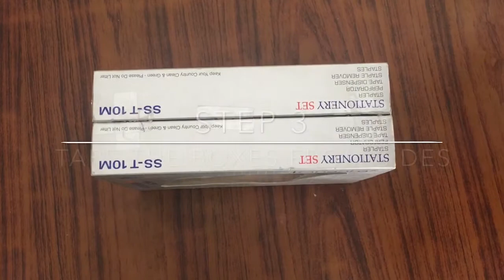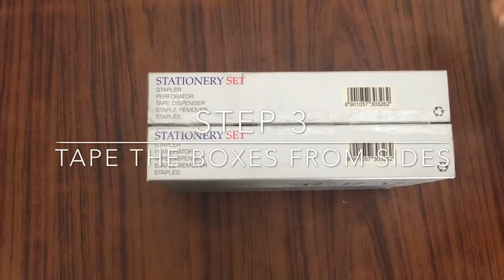Making a chest of drawers in 10 easy steps!!!!!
This is a chest of drawers made using simple materials. One must try it. And comment what you would like to see next and how this video was. We will be uploading more videos like this.